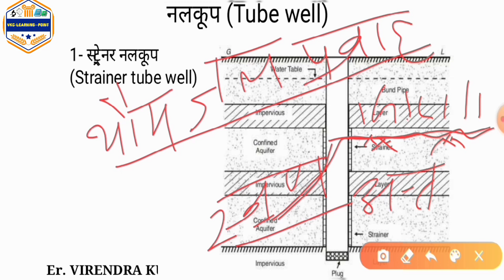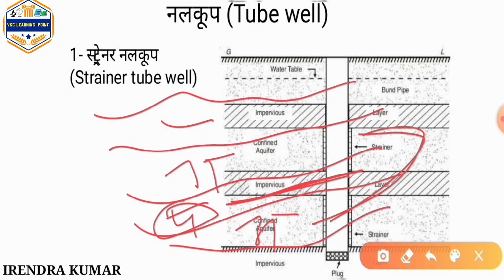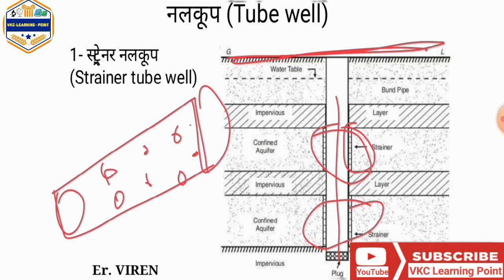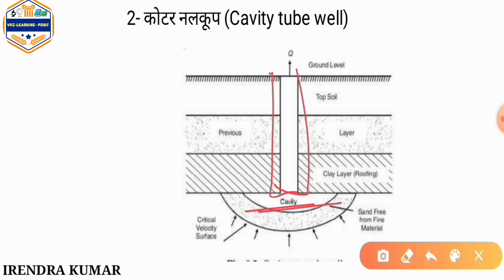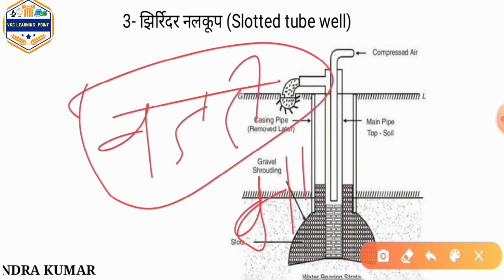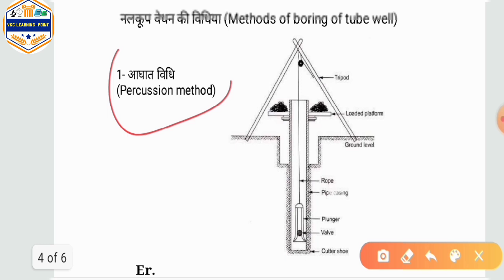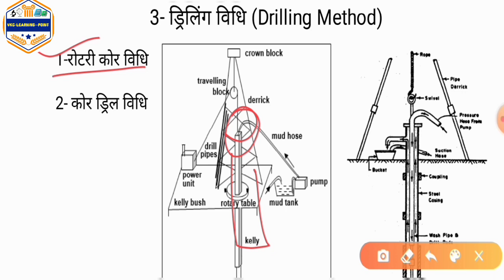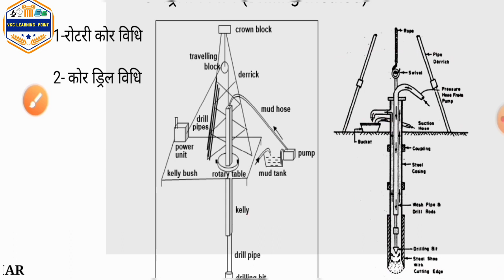WATER AND WASTE WATER ENGINEERING,Tube well, boring method, drilling method